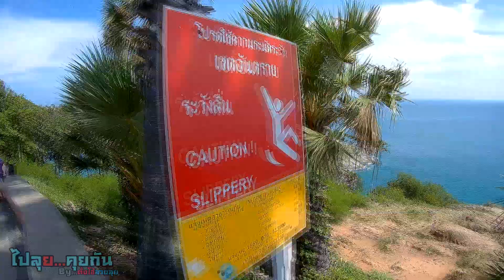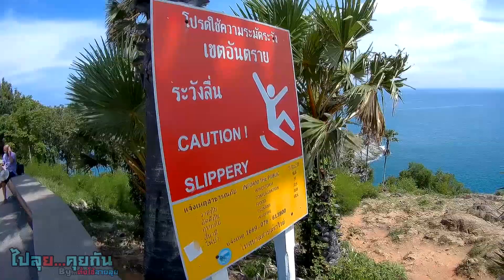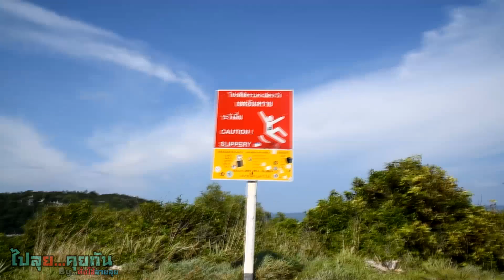บุกสุดแหลม แหลมพรหมเทพ ภูเก็ต ตะวันตกสุดของประเทศไทย